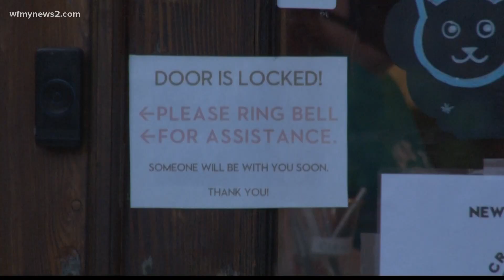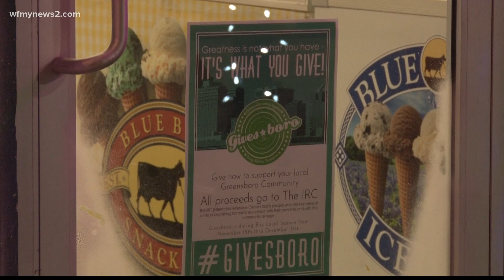Triad prepares for a Small Business Saturday unlike any we've seen before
With new rules and a desperate need for a busy shopping season, Triad business owners shared their hopes and fears for the holiday season.